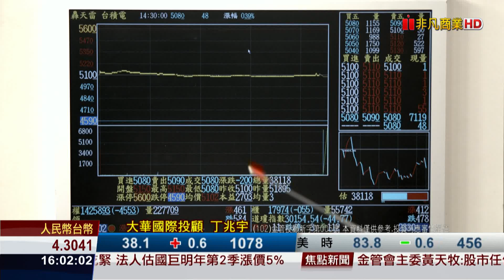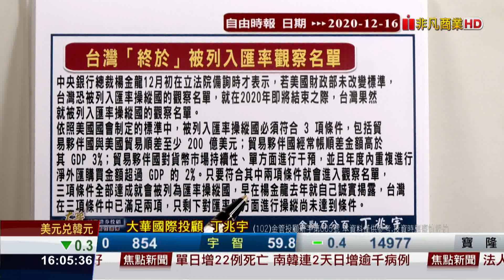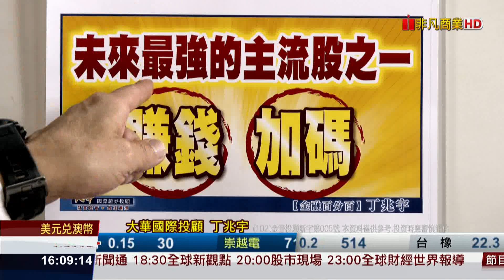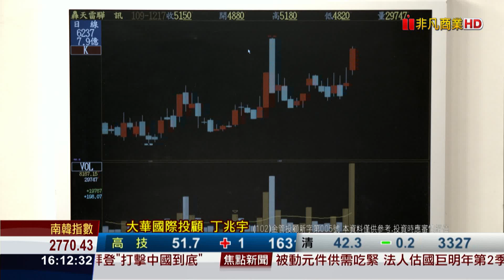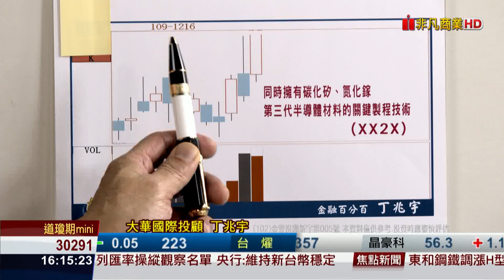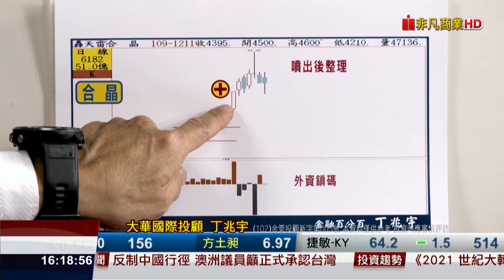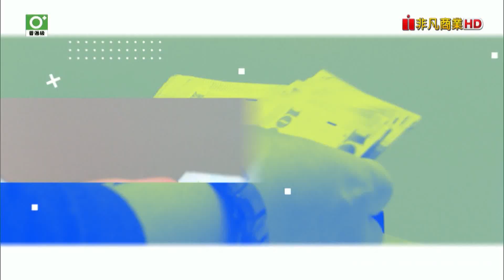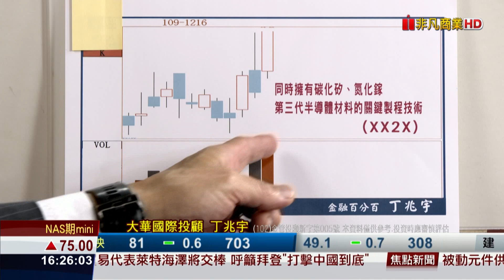20201217金融百分百